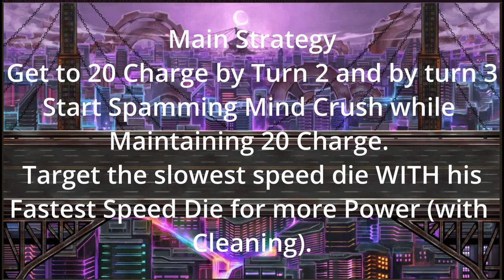Library of Ruina, You Must Try This Charge Build!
I decided to try out Rudolph with getting to Mind Crush as quickly as possible. The results were a lot better than I was expecting. This was just a 20 charge rush without Maxium's passive. With his passive If all 3 attacks hit, that should be 18+ stagger at least and then the stagger threshold can get it over the 40 threshold which becomes very reliable for staggering everyone. Its probably his best on yesod since he can take advantage of violence and taking additional stagger damage to proc his survivor passive. Your not going out of the way to proc it but if it does proc it is nice.

This was the livestream that I did if you guys are interested
Library Of Ruina Nuzlocked, I Will Become An Impurity On This City! Electric Boogaloo

Mods Used
Base Mod
Util Dll
LOR VFX
Keypage Searcher
Speed Dice Color
Better Preview
Reverberation Ensemble Full Page Lock
localization manager for library of ruina

Timestamps
0:00 Mind Crush Gameplan
0:24 Yesod's Hana Association 1
6:00 MInd Crush!
8:09 Hana Association 2
12:42 Mind Crush 2
14:36 Outro/Subscribe if you Enjoyed